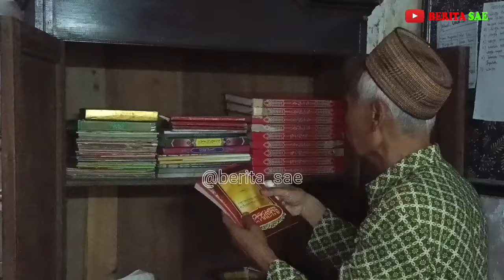Rumah Waliyullah Mbah Jaelani Kajeksan Terasa Tenang dan Sejuk